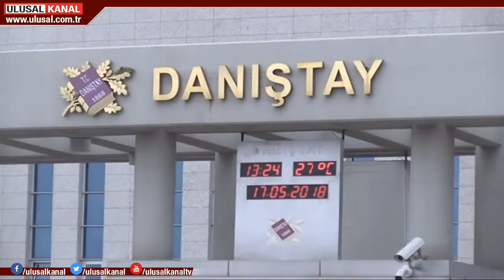Eğitim-İş'ten MEB'e suç duyurusu hazırlığı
Eğitim-İş Sendikası, Danıştay'ın Andımız kararına uygulamayan Milli Eğitim Bakanlığı hakkında suç duyurusunda bulunacak. Eğitim-İş Genel Başkanı Orhan Yıldırım, Anayasa'ya göre bakanlığın Andımızı bir ay içinde okullarda okutmasının zorunlu olduğunu söyledi. Yıldırım, aksi takdirde yargıya gideceklerini belirtti.